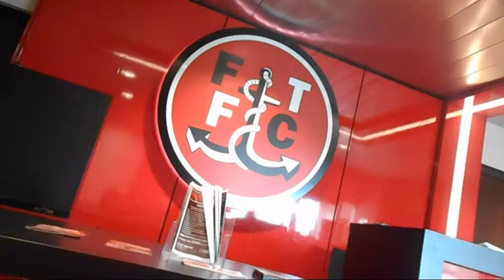Fleetwood Town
Description